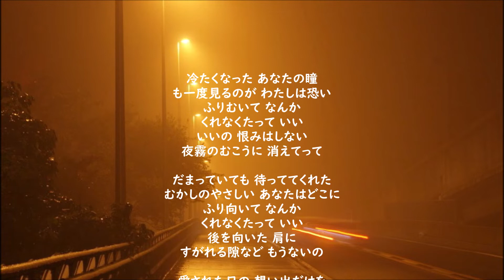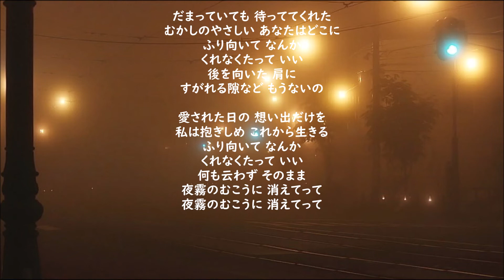西田佐知子・・夜霧のむこうに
作詞：三浦やす代　作曲：オダ・マナブ　編曲：伊部晴美
84th 夜霧のむこうに / 恋は夢いろ（SDR-1348：1968年6月5日）